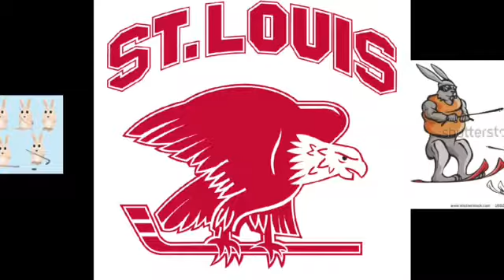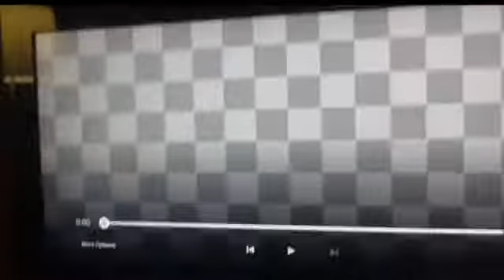Custom goal horns part 2